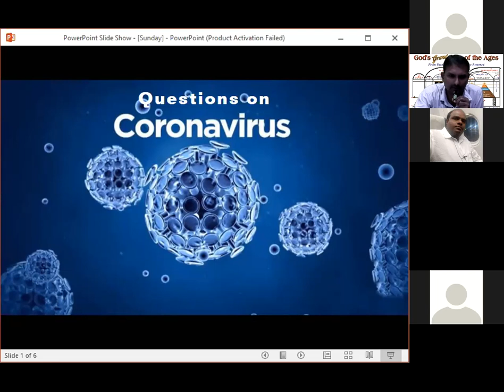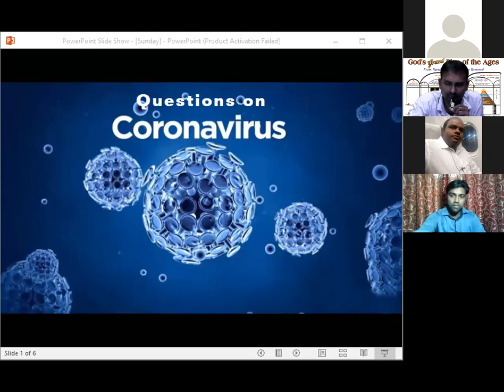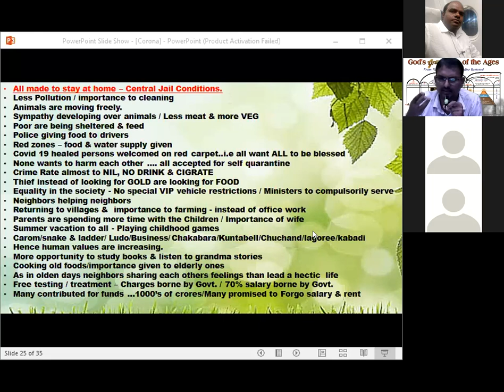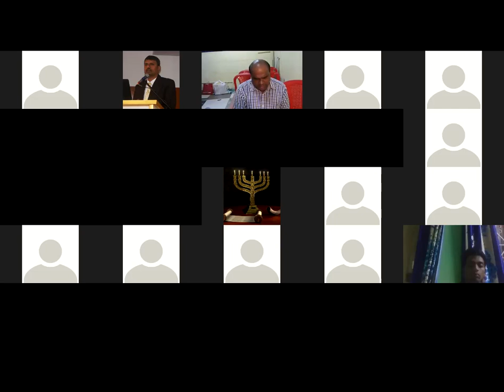Questions On Pandemic? - Part -2 - Kannada Bible Study - 04-09-2020